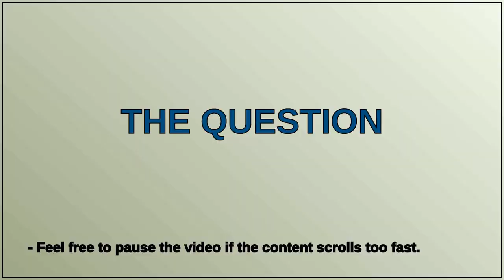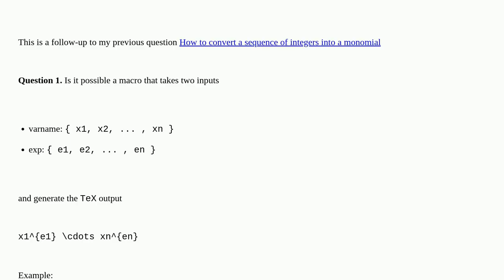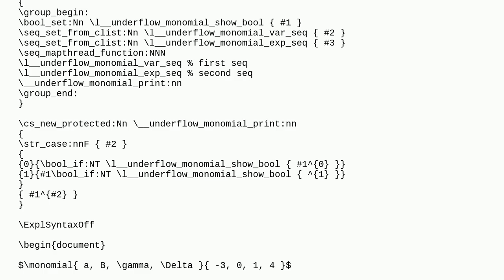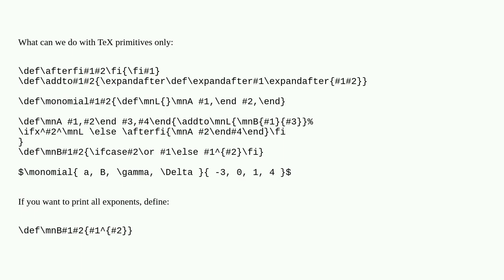Macro for printing monomials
A special thanks goes out to the community

  latex3